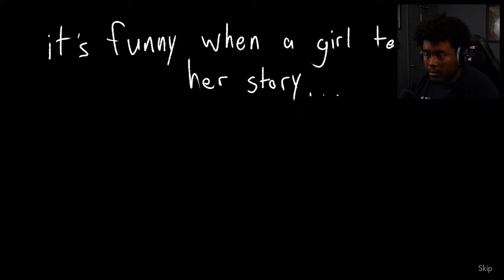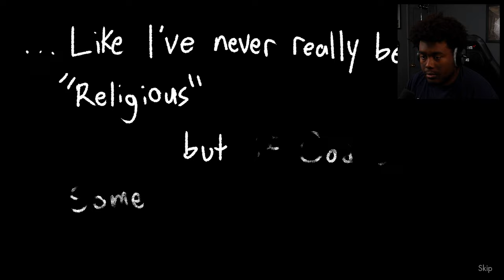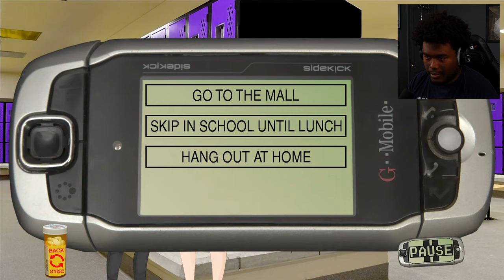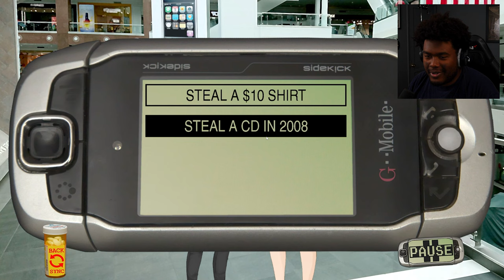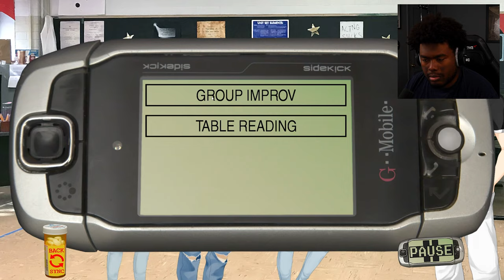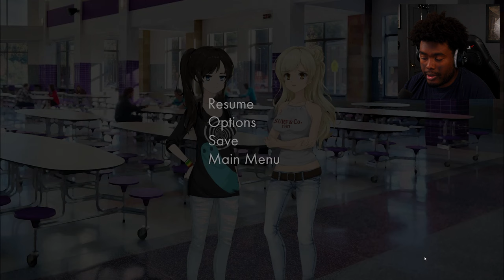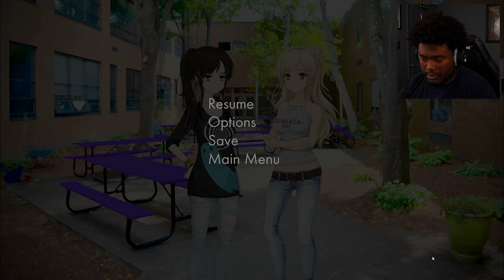THIS WAS UNBELIEVABLE! I HAD TO TURN THE GAME OFF | Class of 09: The Re-Up